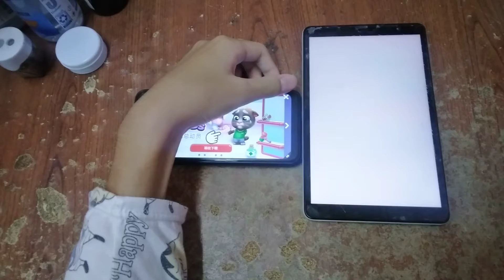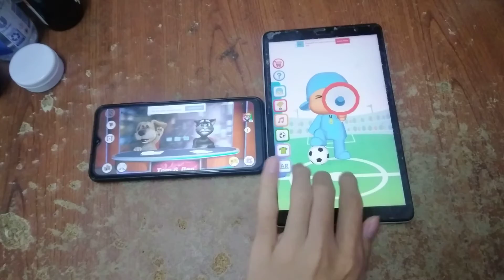Talking News & Talking Pocoyo Football Echo 7909